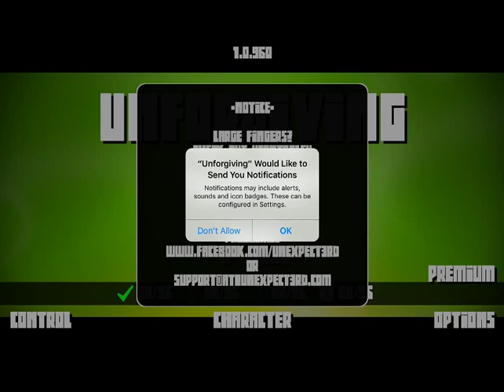Unforgiving iOS Gameplay